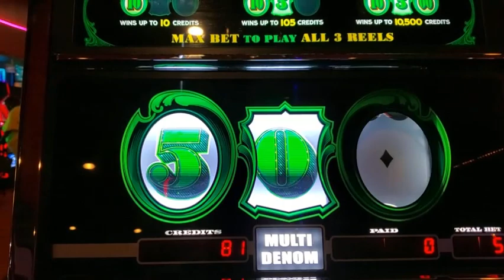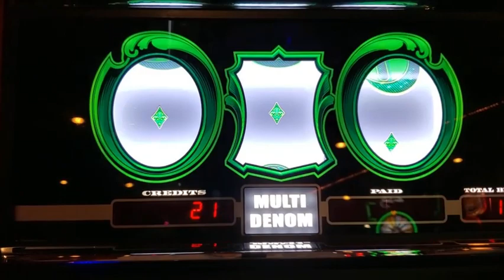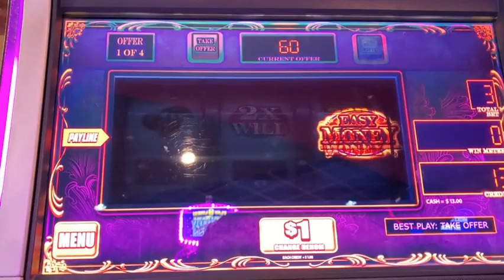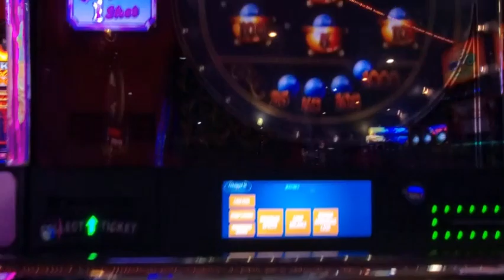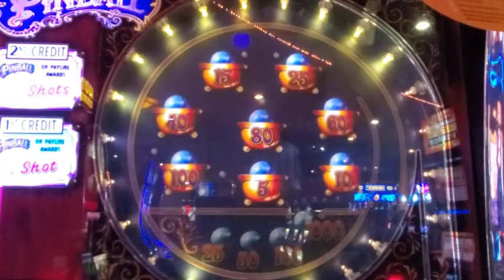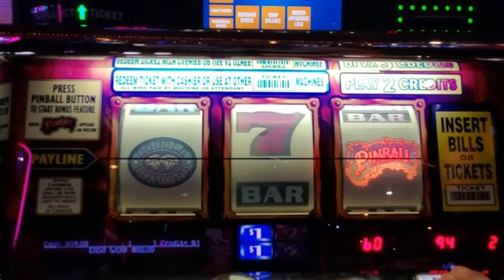CASH MACHINE – EASY MONEY – PINBALL 🎰 THE REAL DEAL SLOT REELS LIVE at COUSHATTA CASINO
Published: 8/17/2021

Filmed LIVE at Coushatta Casino, Louisisana.